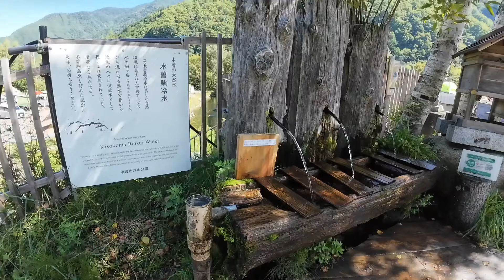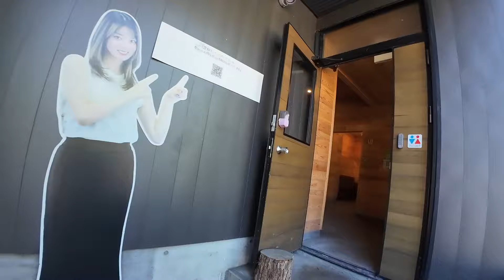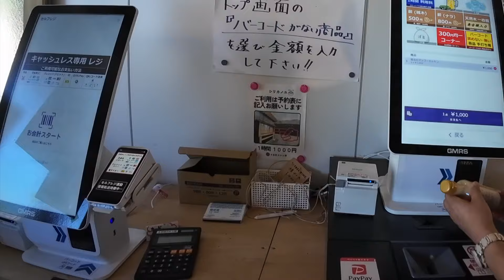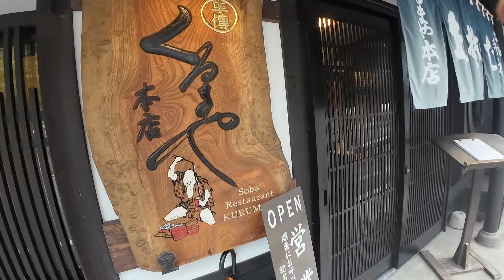【無料キャンプ場】木曽駒冷水公園！予約不要で最高の無料キャンプ場だが人気すぎてヤバい💦 2024年9月14日〜16日 #099 HD 1080p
すでに多くのyoutuber様がアップされている人気の無料キャンプ場！
今回も、行きたいリストの中から最上位の無料キャンプ場へ行って参りました！
事前にココ最近の様子をyoutubeで確認をして挑みましたが、
こんなにも混んでいるとは💦

到着は土曜日、朝8時、
って、、なんでこんなに混んでいるの？

サイトを下から上へ移動しながら確認するにつれ、不安になりました…
もしかして、泊まれない？焦りに焦ってグルグル回った結果、やっと場所をGET！
無事に二泊三日、楽しむことができました。

無料で綺麗なお湯出る炊事場もトイレもあって
1時間1,000円で入れる貸切風呂と
24時間営業のコンビニみたいな無人売店のあるキャンプ場、
ありえません😅夢の無料キャンプ場だぁ〜

そんな様子を撮影しております。

利用される場合はルールをご自身で調べて自身の責任で利用ください。

磁気マグネットマウント GoPro用